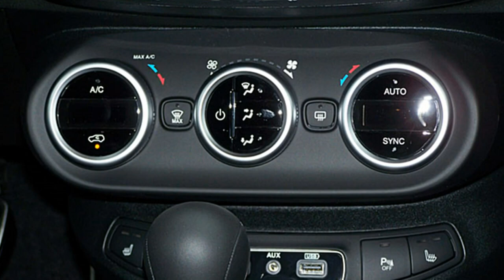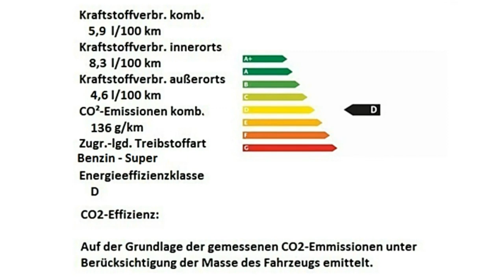Fiat 500X Sport 1 3 FireFly DCT 0P827441 Abarth Rot Motor Village Berlin jetzt Stell.